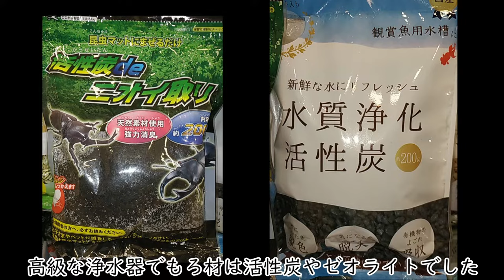【防災・番外編】100均グッズで浄水器① ～飲み水って自分で作れるの？～ 11分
防災への備えとして、職場で被災した場合のサバイバルバッグ（防災リュック）を自作した際、飲み水の確保について悩みました。10リットル前後の水を携帯して徒歩で移動するには重すぎるから…です。
そこで今回は（防災リュックづくりからは外れますが）そもそも…の視点で「飲み水は自分で作れるのか？」について実験してみました。
既製品の浄水器を購入するのが一番確実なのですが…自身で苦労する経験を通じて飲み水を調達する方法にトライしてみたかったのでダメ元で挑戦した記録動画です。
企画当初は「蒸留水」を作る方法を模索したのですが身近な道具で相応の量の蒸留水を作る方法が見つかっておりません。雨水を入れた鍋の中に小さな容器も入れて沸騰させる方法が可能性として良さそうですが…兵式飯盒だとやりづらいため保留中です。
下記の参考書籍を読んでいても感じたことなのですが、自力で飲み水や火が確保できるようになれば、こんな心強いことは無いように思います。

‹参考にした書籍（廃版）›
横井庄一「サバイバル極意書」2012年10月号 BE-PAL 別冊付録
柘植久慶「サバイバル・バイブル」※21世紀版や改訂版ではなく初版がお勧めです。